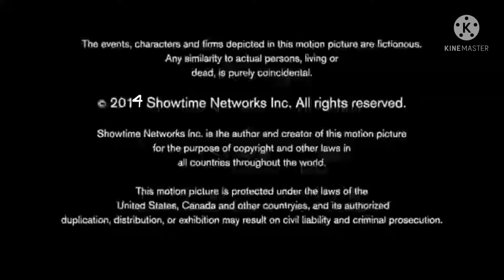The Simmers Company/Showtime (2014)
Taken From “Sellout Mistakes” (2014) (Fanmade Showtime TV Movie)